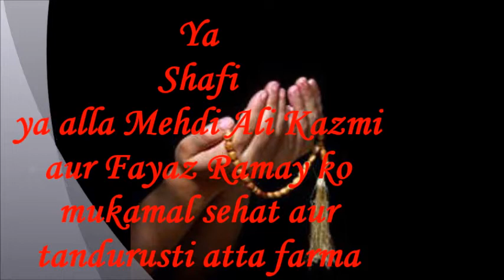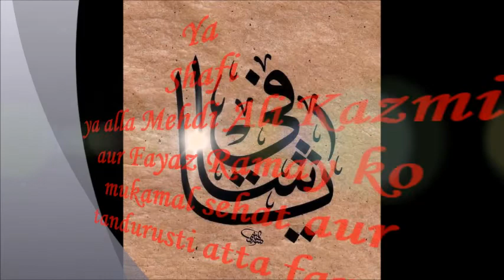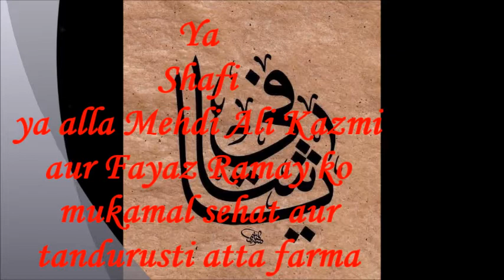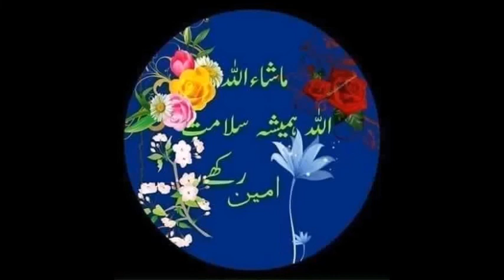Mehdi Ali Kazmi and Fayaz Ramay (Advocate of Dua ) Health Prayers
If you are following Dua Zahra's Kidnapping case , it is very difficult time for all who are fighting with the criminals and our corrupt systems to protect and recover Dua back to her parents and home . Mehdi sahab din raat sadkon par our court kachery mein dhakke kha kha ker bemar hogaye aur Fayaz Ramay Advocate jo pehle din se iss case mein fight ker rahe hain insaaf ke liye ab mustaqil teen char maheene se tention lete lete ab unki bhi tabiyat kharab hogai hai .Aap dekh sakte hain pichle chand dinon se wo exhaust nazer aarahe hain .teen mahine ki stress ne unko niidhal ker diya hai lekin phir bhi wo kaam ker rahe hain Dua ko azaad karane keliye . Allh se dua hai ke unko sehat tandrusti de aur wo pori taqat se in shaitanon se muqabala keren aur kaamyab hon Amin sum ameen.